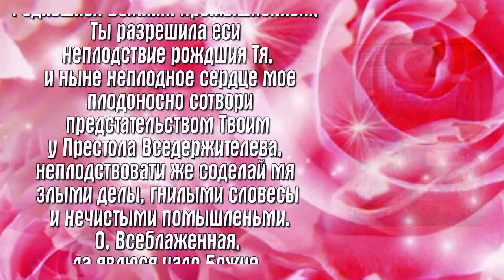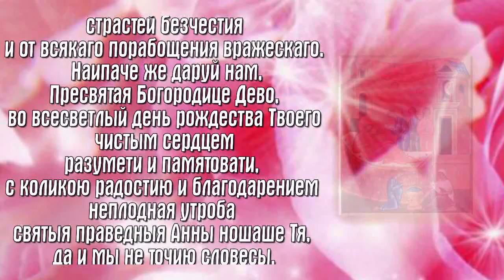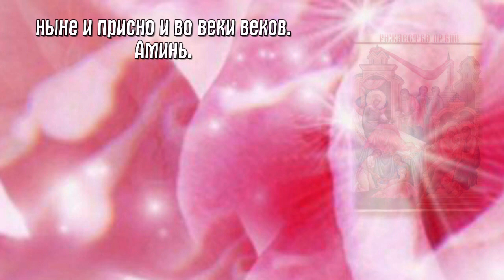Молитва в день Рождества Пресвятыя Богородицы - 21 сентября.